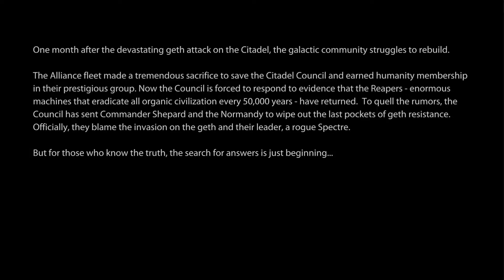Mass Effect Legendary Edition. Mass Effect 2 -Stream 1-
Mass Effect Legendary Edition is a compilation of the video games in the Mass Effect trilogy: Mass Effect, Mass Effect 2, and Mass Effect 3. It is being developed by BioWare with assistance from Abstraction Games and Blind Squirrel Games, and published by Electronic Arts.